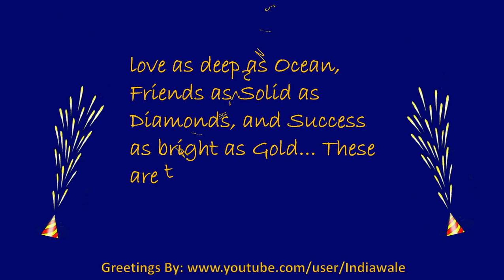Best Ever Happy Diwali wishes Video, Deepawali Greetings, whatsapp video, sms, quotes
A very Happy Diwali to all my viewers & subscribers in advance. My video contains Happy Diwali/Deepawali  2016- SMS wishes, Greetings, Whatsapp Video Message, HD images, wallpapers, Diwali Blessings, quotes, photos...
Send this beautiful and unique E-card/Video greetings to your friends and relatives to wish them Happy & Prosperous Diwali

Diwali is Hindu’s festivals. Diwali is festivals of  lights .Diwali is very auspicious festival which is celebrated in every corner of world with a great pomp and show by all the Hindus. Diwali is a festival of lights symbolizing the victory of righteousness and the lifting of spiritual darkness. The festival of diwali gives an important message to all of us that “There will be always victory of righteousness and the lifting of spiritual darkness”.

Circle Us on G+ for Diwali Wishes, Happy Deepawali Wishes, Diwali 2016 Wishes @